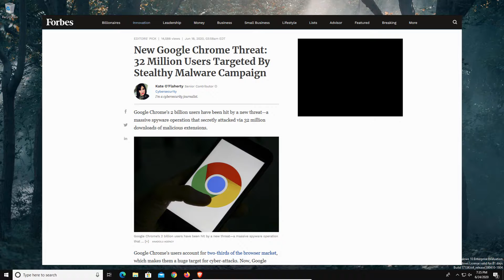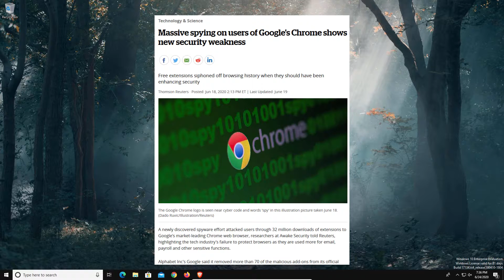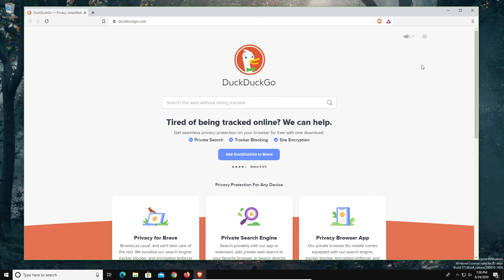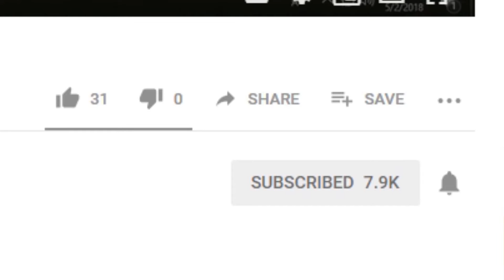Remove Your Browser Extensions Now, They Might Be Spying On You | Browser Privacy & Security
Increase web browser privacy and security by removing extensions.